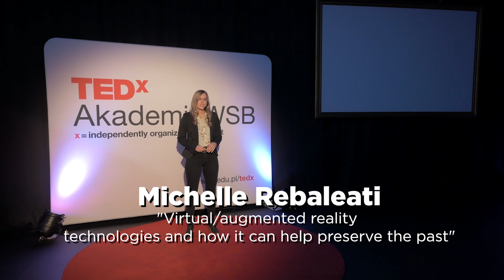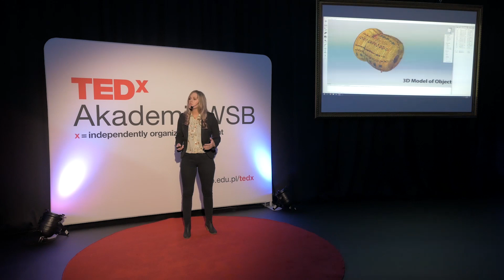"Virtual/augmented reality technologies" | Michelle Rebaleati | TEDxAkademiaWSB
Michelle will talk about "Virtual/augmented reality technologies and how it can help preserve the past". Many people associate virtual reality, VR, with video games or simulations, but there are many other applications for this kind of technology. Putting on a VR headset can virtually transport the participant to a completely new, interactive location and can even give the viewer a new perspective on certain life experiences. I want to share this idea because I believe that the power of this technology lies with people that are inspired to discover new solutions to old problems. And I think it's particularly important to propose these ideas to students, who have the opportunities to use this incredible technology in whatever field of study they want to pursue.
Michelle opowie o "technologiach wirtualnej / rozszerzonej rzeczywistości i o tym, jak może pomóc ochronić przeszłość". Wiele osób kojarzy wirtualną rzeczywistość, VR, z grami wideo lub symulacjami, ale istnieje wiele innych zastosowań tego rodzaju technologii. Wprowadzenie zestawu VR może wirtualnie przenieść uczestnika do zupełnie nowej, interaktywnej lokalizacji, a nawet dać widzowi nowe spojrzenie na pewne doświadczenia życiowe. Prelegentka chce podzielić się tym pomysłem, ponieważ wierzy, że siła tej technologii spoczywa na ludziach, którzy są zainspirowani do odkrywania nowych rozwiązań starych problemów. Jak twierdzi, szczególnie ważne jest zaproponowanie tych pomysłów studentom, którzy mają możliwość wykorzystania tej niesamowitej technologii w każdej dziedzinie, w której chcą się rozwijać. Michelle is a Multimedia Production Specialist in the @One Digital Media Services of the Mathewson-IGT Knowledge Center at the University of Nevada, Reno. In addition to her engineering roles for university-related media events, Michelle is a content producer in digital video, audio, and most recently, virtual reality.

Her position allows her to gain an advanced knowledge of the technologies offered to students and faculty. This led Michelle to focus on virtual reality, specifically in a cultural preservation capacity. Her projects include documenting immersive experiences at Burning Man and archiving Reno’s public street art in an interactive VR application.

Michelle is an advocate for the spread and advancement of VR in pragmatic use-cases. She believes in VR as an empathy machine, capable of sharing first-person experiences that allow us to virtually walk a mile in each other’s shoes. This talk was given at a TEDx event using the TED conference format but independently organized by a local community.